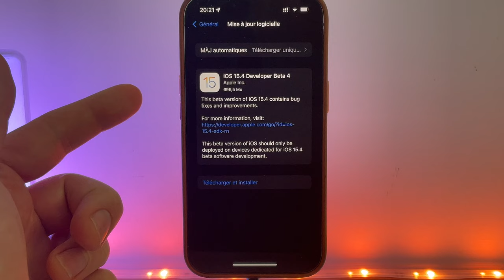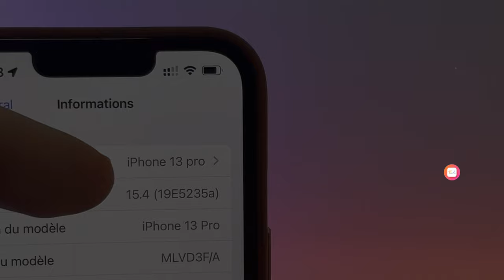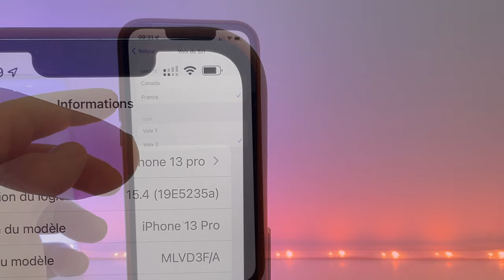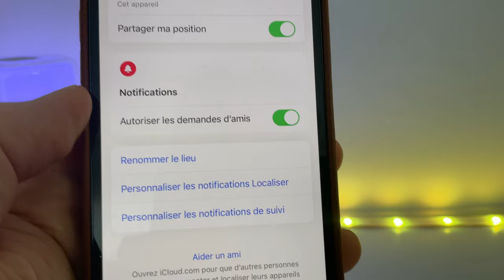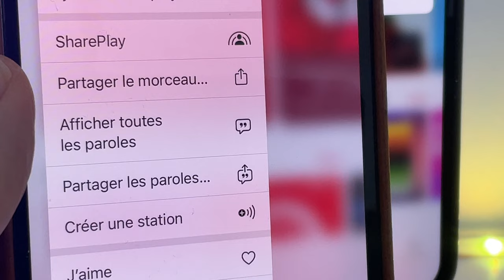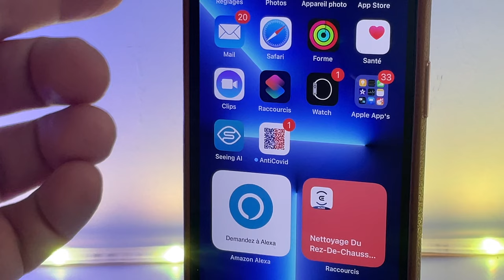iOS 15.4 beta 4 : quelles sont les nouveautés sur iPhone ?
PROMO PACK AIRTAG
iOS 15.4 beta 4 est disponible depuis hier ! Je fais le point sur les nouveautés et correctifs de cette nouvelle version beta pour iPhone.